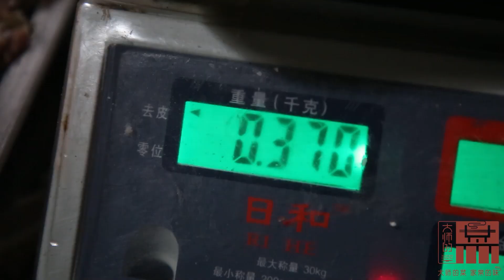【大師的菜·羊肉湯】冬天必喝羊肉湯，清湯、紅湯、鐵鍋燉…體驗南北方花式吃羊肉！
一碗羊湯暖身子！肉爛自然香！冬天有它才圓滿，大師帶你看南北方羊肉湯不同做法，熱氣騰騰鮮掉眉毛！

用視頻呈現美食，講述美食背後的故事。